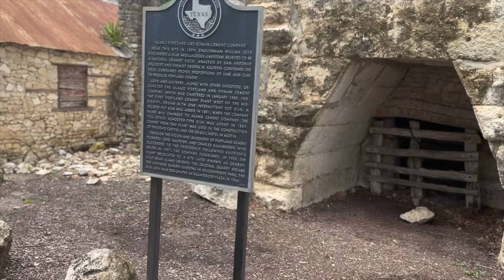Discovering the Charm of San Antonio's ||Texas| Bindu Sarika US Vlogs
Welcome to the San Antonio Riverwalk, one of the most beautiful and iconic attractions in Texas! In this video, we invite you to join us for a tour of this enchanting waterway that winds through the heart of downtown San Antonio.

As we walk along the River Walk, you'll see colorful boats cruising by, beautiful gardens and artwork, and charming bridges and walkways that make this area so unique. We'll stop to admire some of the most famous landmarks of the River Walk, like the Arneson River Theatre, the San Antonio Museum of Art, and the historic Spanish Governor's Palace.

You'll also get a chance to learn about the fascinating history of the River Walk and how it has evolved over time into the vibrant cultural hub that it is today. From its early days as a flood control project to its current status as a top tourist destination, the River Walk has a rich story to tell.

The San Antonio Japanese Tea Garden (also known as the Sunken Gardens) in the U.S. state of Texas was developed on land donated to the city in 1899 by George Washington Brackenridge, president of the San Antonio Water Works Company. The ground was first broken around 1840 by German masons, who used the readily accessible limestone to supply the construction market. Many San Antonio buildings, including the Menger Hotel, were built with the stone from this quarry on the Rock Quarry Road.

In 1880 the Alamo Cement Company was incorporated and produced cement for 26 years in the kiln, the chimney of which still stands today. Supporting the workforce of the quarry was a small "village", populated primarily by Americans who worked the site. They and their families became popular with tourists, who purchased pottery, hand woven baskets, and food.
So sit back, relax, and enjoy the sights and sounds of the San Antonio River Walk! Whether you're a first-time visitor or a longtime resident, there's always something new to discover along this beautiful waterway.

San Antonio River Walk
San Antonio
River Walk
Texas
Travel
Tourism
Sightseeing
City Walks
Urban Adventures
Downtown San Antonio
Alamo City
Paseo del Rio
River Cruise
Food and Drink
Restaurants
Bars
Nightlife
History
Culture
Landmarks
Attractions
Things to Do
Outdoor Activities
Scenic Views